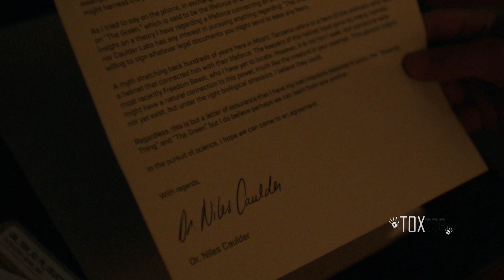TITANS (Titanes): Episodio 9 (Temporada 4) | Resumen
Titans la serie: Capítulo 9 (Temporada 4 parte 2) | Resumen completo en Español
Titans Season 4 Episode 9 | Resumen